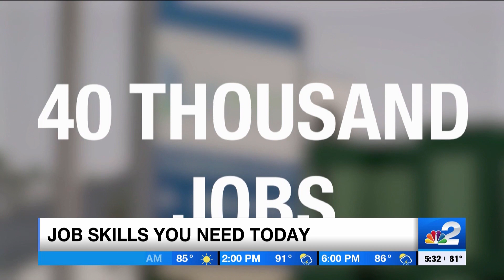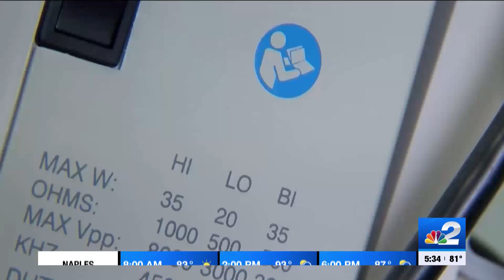FGCU study looks to connect future jobs with right applicants 2